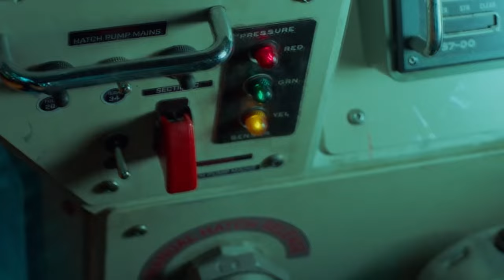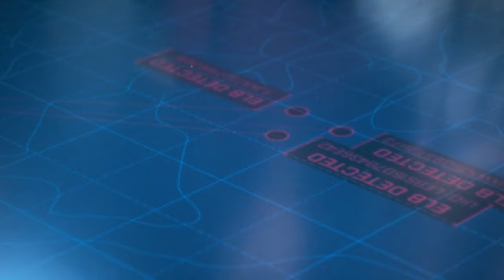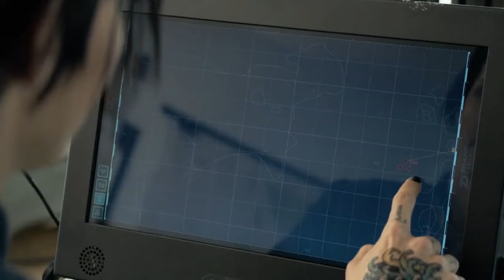Humans Accidentally Release Prehistoric Creatures That Devour Everything in Their Front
Horror Recap Official Horror Recap | Film Recap | Movie Recap | The Meg

recap
movie recap
recaps
king recaps
movie recapped
movie recaps
Film recap
film recaps
movie summary
movie review
recapped
mystery recapped
fox recap
movies
new movies
movie night
netflix
trending movies
horror
horror movies
thriller
thriller movies